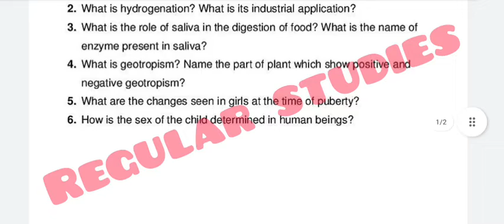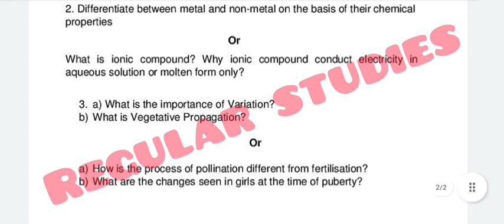PSEB 10th Class Science Paper 6 September | paper Solutions ਸਮਾਜਿਕ ਵਿਗਿਆਨ